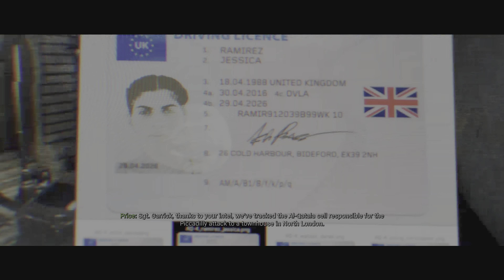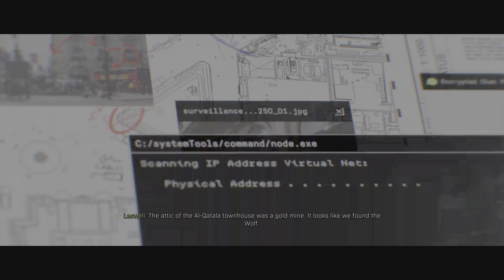Call of Duty: Modern Warfare Clean House